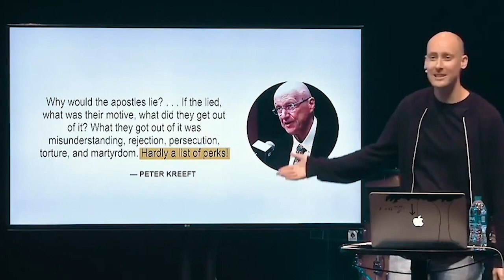They Gave Their Lives for the Truth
Tim Barnett of @RedPenLogic explains how the disciples had nothing to gain by making up what they professed about Jesus.

CONNECT

GIVE